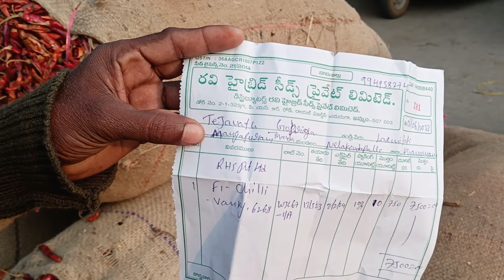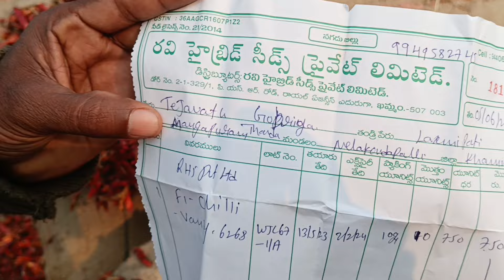సీడు విషయంలో మోసపోయిన రైతు / మోసబుచ్చిన రవి హైబ్రిడ్ సీడ్